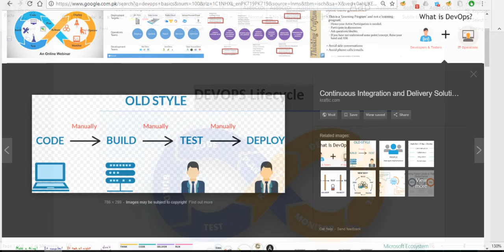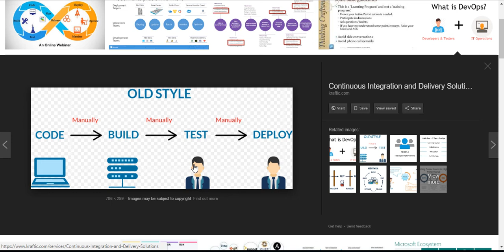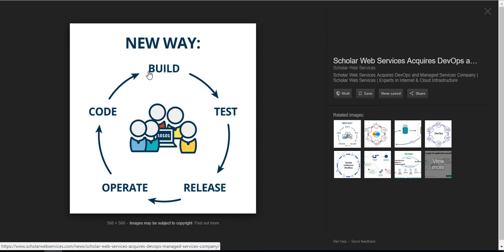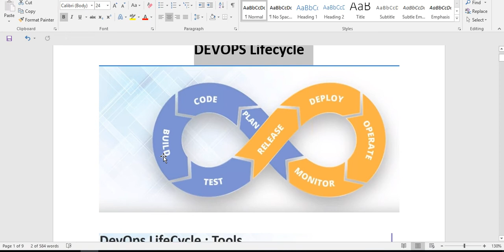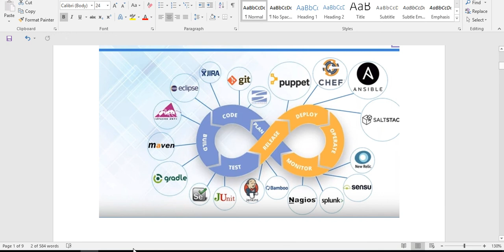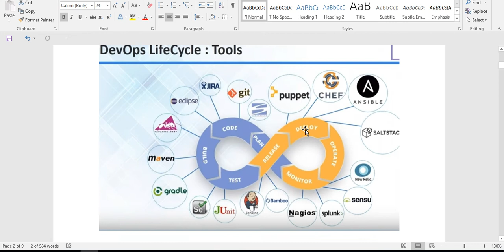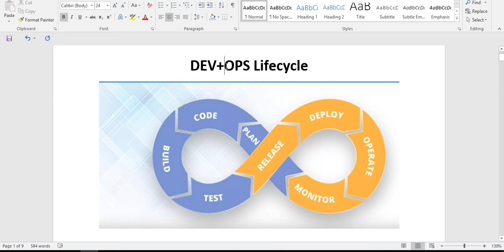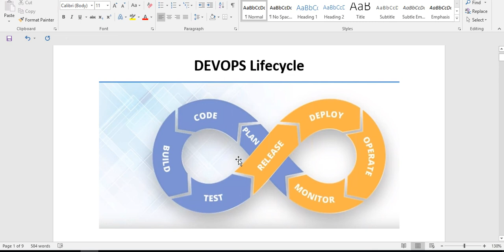Top Technology in IT - DEV OPS -Urdu/Hindi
IT Training and Solution Providers in Pakistan.